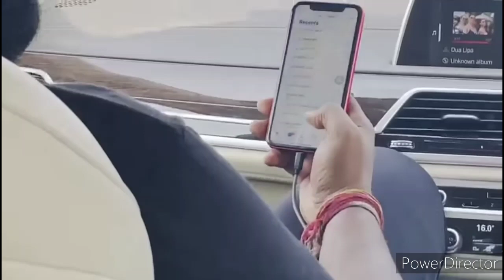वाढदिवसानिमित्त फोनवरुन आलेल्या शुभेच्छांचा स्वीकार | मा.पै. तानाजी भाऊ जाधव अभिष्टचिंतन सोहळा २०२०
About Video:- 🐅जय टायगर 🐅

आज माझ्या वाढदिवसानिमित्त प्रत्येक पाच सेकंदास शुभेच्छांचा वर्षाव होत आहे. त्यामुळे मि माझ्यावर प्रेम करणार्या प्रत्येकांचे फोन उचलू शकत नाही. तुम्ही माझ्यावर करत असलेल्या प्रेमाबद्दल मि स्वतः आणि टायगर ग्रुप आपला आभारी आहे.